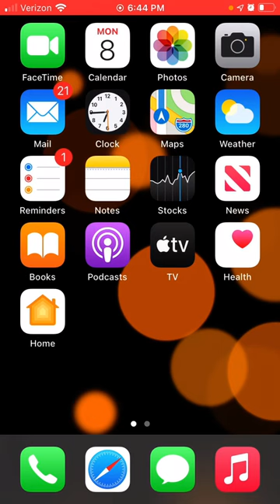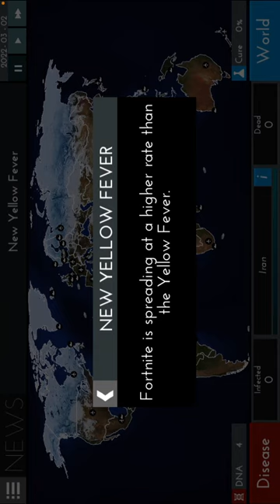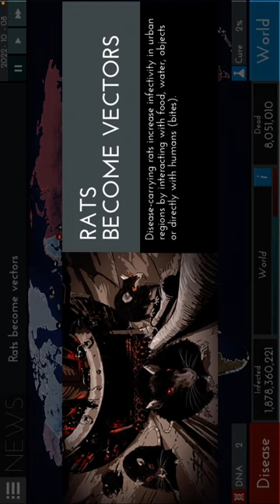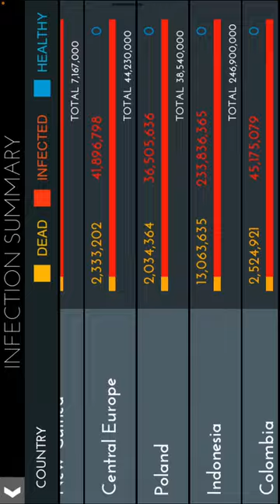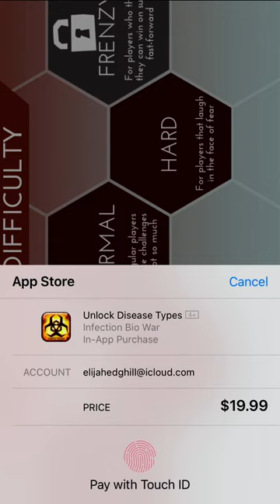November 8, 2021